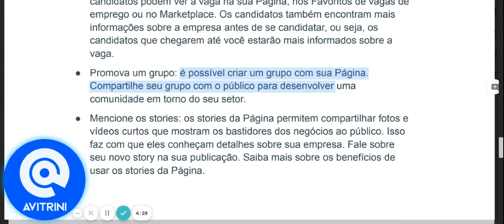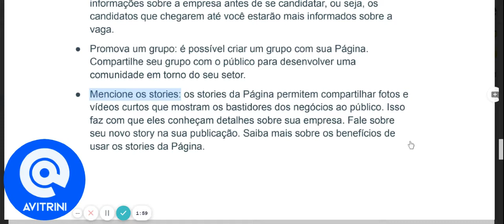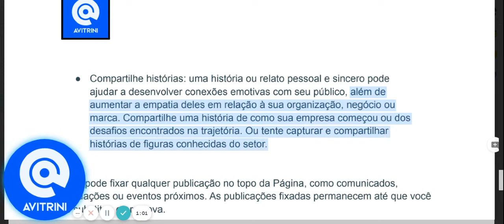COMO TER IDEIAS PARA PUBLICAÇÃO EM SUA PÁGINA COMERCIAL DO FACEBOOK: AULA 01 - PARTE 7